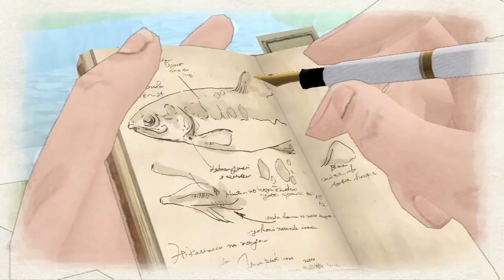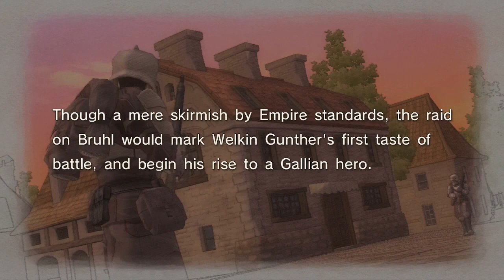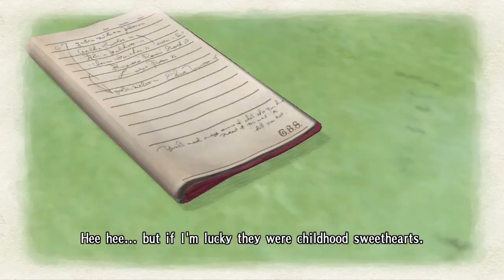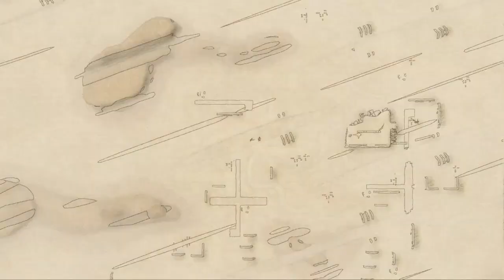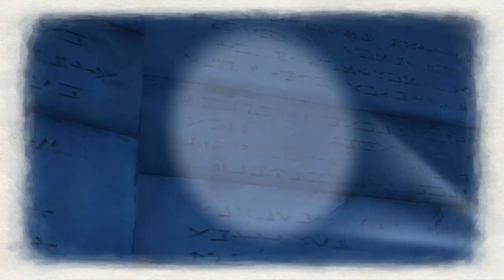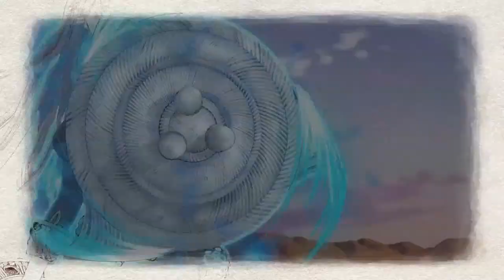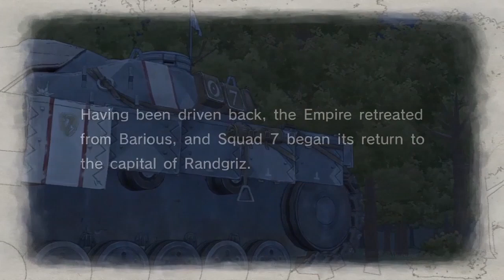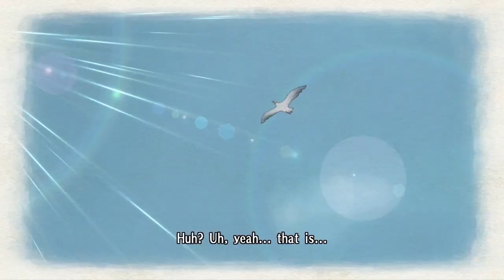Valkyria Chronicles - Juego Completo Parte 01 (JAP/Sub. Eng)